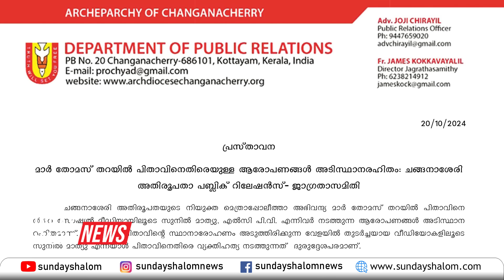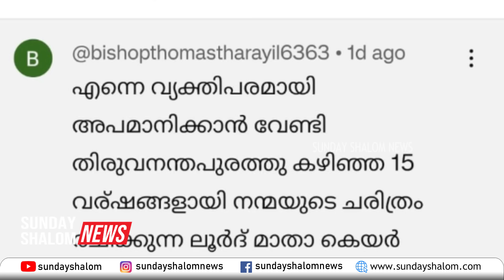ശാന്ത മാധവനില്‍ നിന്നോ എല്‍സിയില്‍ നിന്നോ ഒരു പണവും ഞാന്‍ സ്വീകരിച്ചിട്ടില്ല.. മാര്‍ തോമസ് തറയില്‍